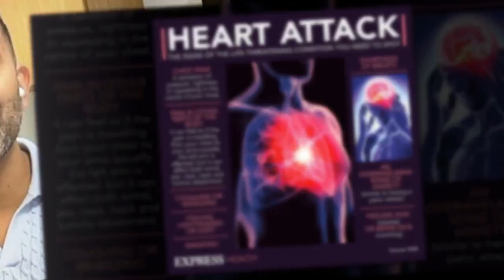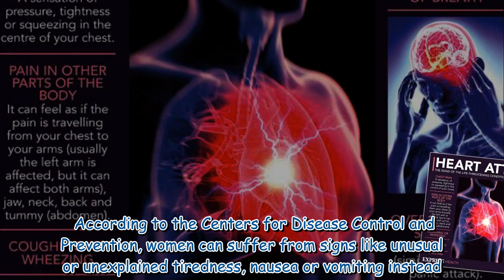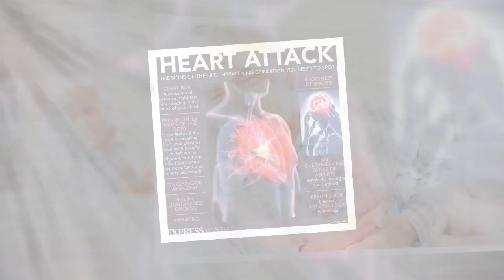Panic attack or heart attack Dr Amir shares the 'major difference' in symptoms